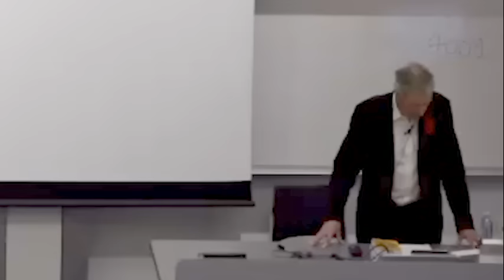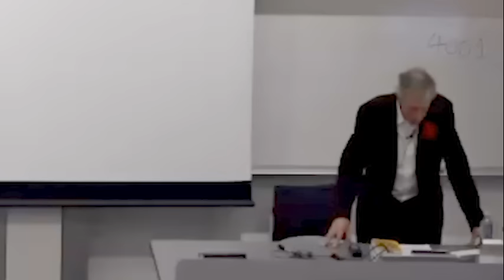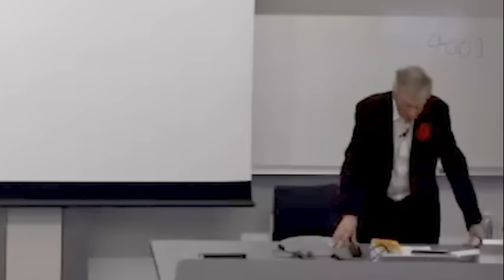Psychedelics and Consciousness, University of Sussex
A lecture for the Psychedelic Research Society at the University of Sussex, Nov 6th, 2023.

Dr Rupert Sheldrake, PhD, is a biologist and author best known for his hypothesis of morphic resonance. At Cambridge University, as a Fellow of Clare College, he was Director of Studies in biochemistry and cell biology. As the Rosenheim Research Fellow of the Royal Society, he carried out research on the development of plants and the ageing of cells, and together with Philip Rubery discovered the mechanism of polar auxin transport. In India, he was Principal Plant Physiologist at the International Crops Research Institute for the Semi-Arid Tropics, where he helped develop new cropping systems now widely used by farmers. He is the author of more than 100 papers in peer-reviewed journals and his research contributions have been widely recognized by the academic community, earning him a notable h-index for numerous citations.  On ResearchGate his Research Interest Score puts him among the top 4% of scientists.